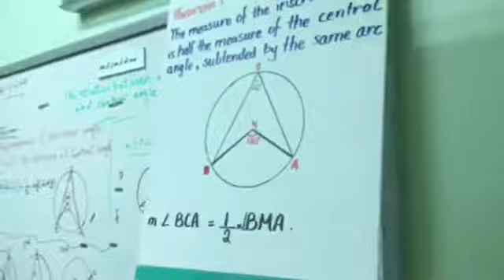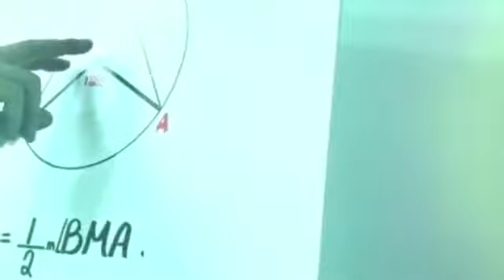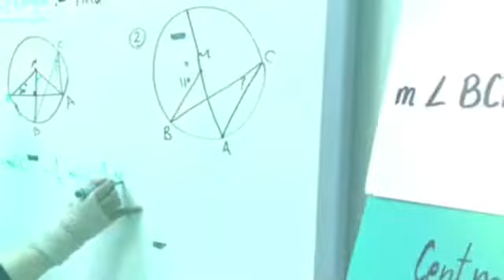ورشة عمل بعنوان ( العلاقه بين الزاويه المحيطيه والزاويه المركزيه) لمادة الرياضيات ..